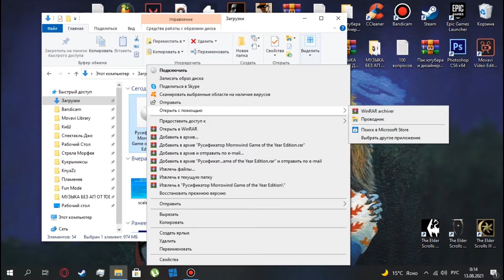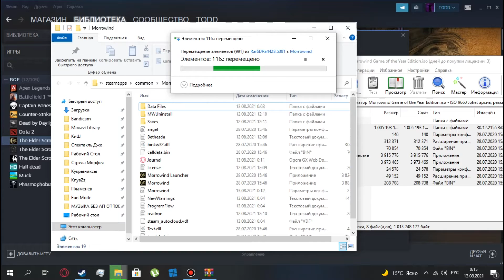Где и как скачать Руссификатор на Tes 3 Morrowind Ссылка на скачивание